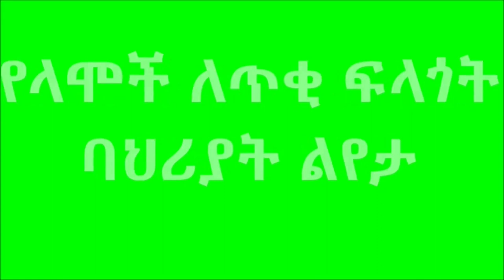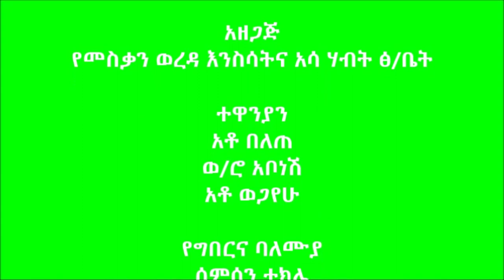Meskan _ Woreda Advisory for Heat Detection and AI